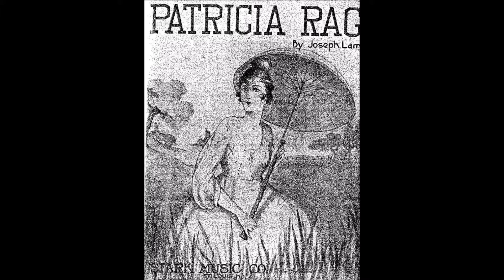Joseph Lamb - Patricia Rag (1916) [HQ]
Joseph Lamb - Patricia Rag (1916) [HQ] Piano

Joseph Francis Lamb born in in Montclair, New Jersey in 1887. He was a noted American composer of ragtime music. Lamb, of Irish descent, was the only non-African American of the "Big Three" composers of classical ragtime, the other two being Scott Joplin and James Scott.

The ragtime of Joseph Lamb ranges from standard popular fare to complex and highly engaging. His use of long phrases was influenced by classical works he had learned from his sister and others while growing up, but his sense of structure was potentially derived from his study of Joplin's piano rags. By the time he added some polish to his later works in the 1950s, Lamb had mastered the classic rag genre in a way that almost no other composer was able to approach at that time, and continued to play it passably as well, as evidenced by at least two separate recordings done in his home.

Lamb’s twelve rags published by Stark from 1908 to 1919 can be divided into two groups. As a first, The “heavy” rags which are incorporated with Scott Joplin’s melody–dominated style and James Scott’s expansive use of the keyboard registers. This style of rags includes

"Ethiopia Rag" (1909)
"Excelsior Rag" (1909)
"American Beauty Rag" (1913)
"Ragtime Nightingale" (1915)
"The Top Liner Rag" (1916)

 And second, The “light” rags which have the cakewalk tradition show the narrow-range melodies inspired by Joplin. This style of rags includes

"Champagne Rag" (1910)
"Cleopatra Rag" (1915)
"Reindeer : Ragtime Two Step" (1915)
"Bohemia Rag" (1919)
"Contentment Rag" (1915) and "Patricia Rag" (1916) have both characteristics of “heavy” rags and “light” rags.

Piano Classics was founded on February 1st 2017. This channel is created to provide free piano classics in highest quality available. Our mission is to preserve old piano classics and make it accessible for everyone.